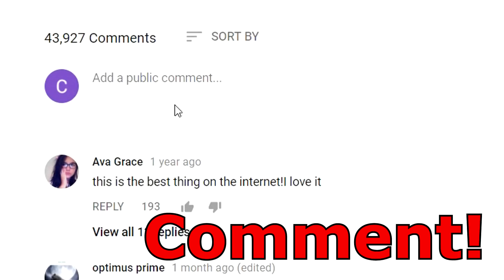Starrkeisha "US" Spoof! 😂✂️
About Random Structure TV:
Welcome to Random Structure TV, the home of Cameron J, also known as Starrkeisha. I make covers, mashups, choreography, skits, reactions and more! :P

[Video Title]
[Video URL]